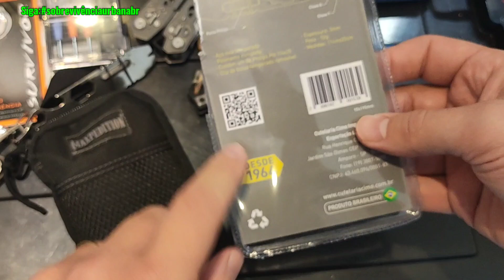PRYBAR ARCH - CUTELARIA CIMO INOVAÇÃO PARA SEU